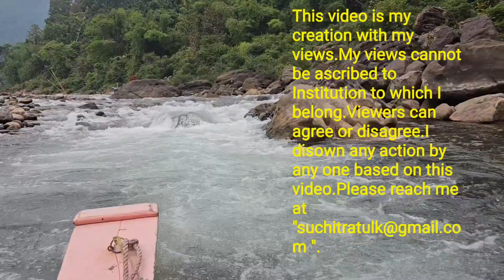"Chat GPT for Ucbians/Bankers for optimisation of Search Engines"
Dear Cooperative Bankers,

I was recently in Guwahati for help to my sister for a family problem.I got one free day which I used for visiting a beautiful place.I used the time to discuss about Chat GPT and how it is likely to change the world of Bankers.The Ucbians need to keep themselves abreast of technology development and factor the same while managing their Banking affairs.
Here is my version of Chat gpt.
Videography by Vaidynathan Iyer ,Retd.Executive ,SBI

This video is in English and posted under the series "My Views" on YouTube .